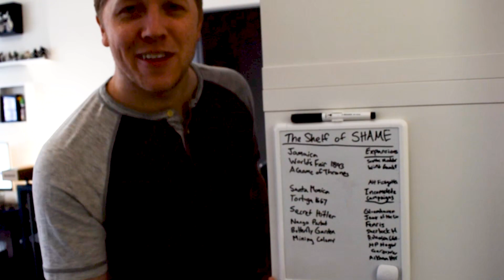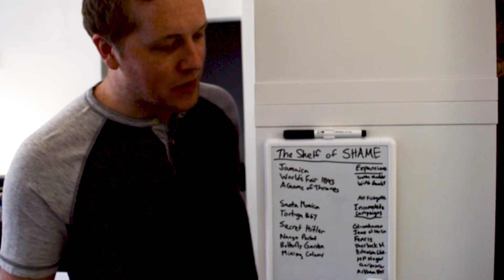Our Board Game Collection (2021) - The TerreDice Games Library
Our very own board game, Bark Avenue, is launching on Kickstarter May 24, 2022! Click the link to be notified of the launch!

Curious what games we have kept on our shelves? Living in New York City, we don't have a lot of room, so we have to get creative, be generous with giving away games, and making sure our collection stays relevant and up to date with our top favorites! Check out which games are currently on the TerreDice shelves.

See any you like or games you'd recommend based on our collection?

🎲 Our current favorite games 🎲
Lost Ruins Arnak
Scythe
BGG: Scythe

🌴Looking for more games? Check out Game Nerdz- our go to place for buying games!🌴

It has truly been a game changer for our videos! Any music and sound you can think of!

Intro: (0:00)
How we store our games: (0:15)
What's in our collection? (1:24 ​)
Shelf of Shame: (6:46)
What are your 3 favorite games "right now": (7:16)
Which games do you have the most expansions for? (8:24)
What game do you play with new people?: (8:49)

🌴 We purchased most of these games with our own money however some of them were gifted to us from publishers for reviews. Thank you for supporting the channel! 🌴